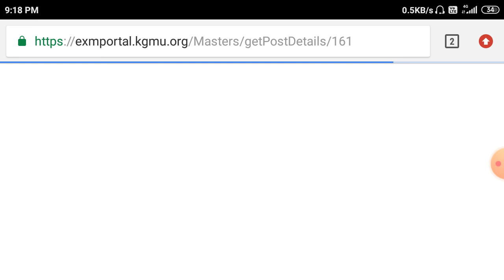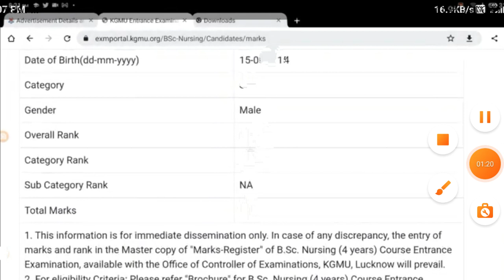Abvmu Kgmu Upums Bsc Nursing Admission Form 2022 Final Result Declared State Rank category Wise rank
Abvmu Kgmu Upums Bsc Nursing Admission Form 2022 Abvmu Kgmu Upums Bsc Nursing Admission Form 2022 Final Result Declared State Rank category Wise rank
  Seats Matrix Govt fees structure private fee update